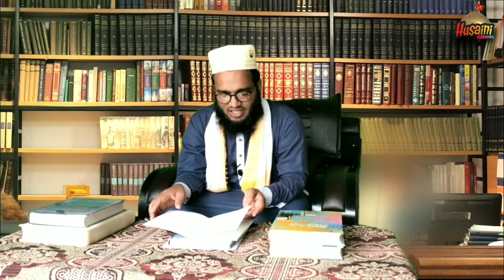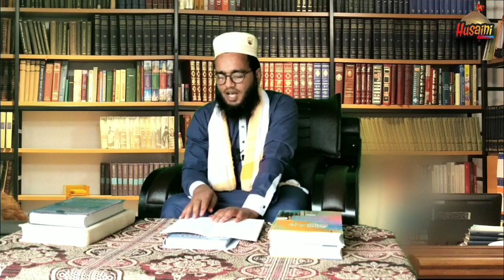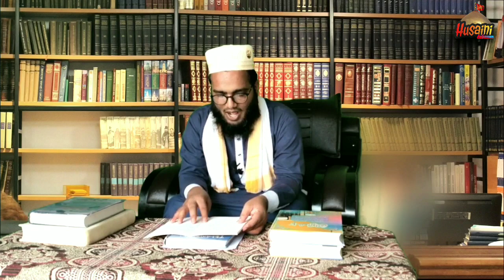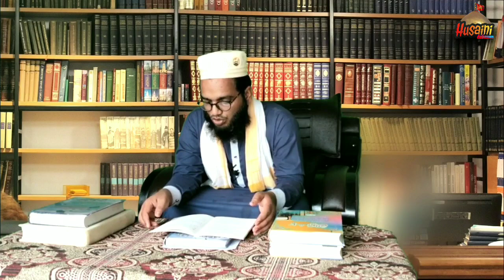जितने fazail मौला अली के हैं, और किसी के नहीं | allama jalaluddin suyuti | by moulana akbar ali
Maulana Akbar Ali reply to ashraf jalali
bayaan part 1 video link

allama jalaluddin suyuti
jalaluddin suyuti
hazrat jalaluddin suyuti
Asif Ashraf Jalali gustakh e sayada
reply to ashraf jalali
reply to ashraf jalali new bayaan
akbar ali
fazail maula ali
jalali
reply to asif jalali
asif asharf jalali
gustakh e sayada

maulana akbar ali
akbar ali
hafiz akbar ali